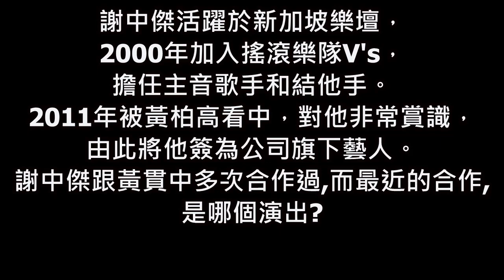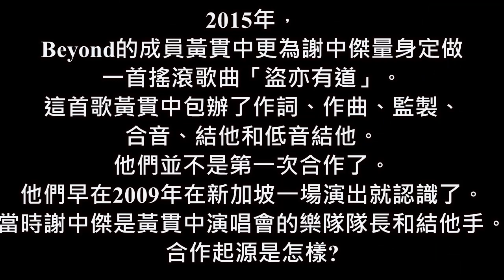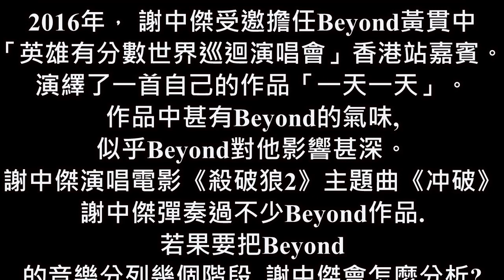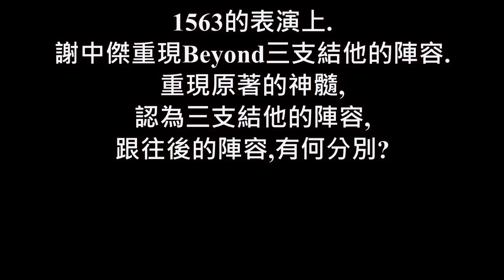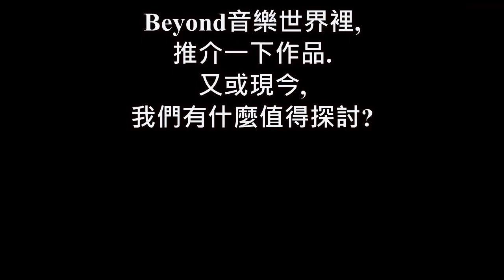清研音樂紀事, 謝中傑, 探討Beyond音樂影響, 音樂對談, 2018,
清研音樂紀事
謝中傑
探討Beyond
音樂影響
音樂對談
2018。
1563餐廳表演過後。邀請他一談Beyond 的音樂。